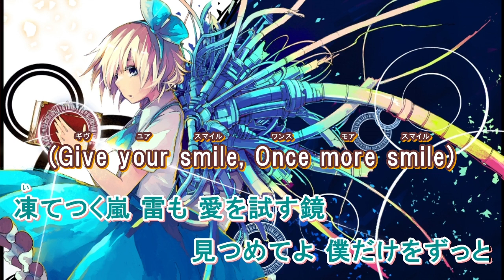【東方Vocal・ニコカラ】倒錯オートマータ【SOUND HOLIC feat. 709sec.】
Title:倒錯オートマータ
Circle:SOUND HOLIC
Album:Chaos Bringer
Vocal:709sec.
Lyrics:MOKKU
Arranged:709sec.
Original:Romantic Children＆プラスチックマインド

Picture Artist:たみ。

Moon 下弦の月が (導く迷いの森で)
Born 七色芽吹く (棘を纏う花達)
Pain 踏み出す場所に (絡みつく邪悪な影)
Shine 響く歌声 (駆け出せ 傷付いてでも)

燦然 光放つ麗し君が
手招く掌で 誘う
to the mysterious world

熱く畝る心ごと 奏で踊る Marionette
不思議の国の旋律を 抱き寄せながら
羽根散らし飛ぶ鳥のよう 一途に舞う此の身を
刻みつけてよ 瞳に
冷たく美しく燦めく その世界に

明けぬ夜を持て余すように (白く細い指先)
一針ごと 君は 命手繰り寄せて 紡ぐ
一つ二つ 人形達が (今宵 目を醒まして)
操られながら 足跡残し往く

孤独を映すようなその眼差し
涙も見せず ただ 静かに
over the sleepless nights

甘く叫ぶ心ごと 捧げ踊る Marionette
不思議の国の旋律は 呪縛なんかじゃない
青いドレス翻し 迷いの森の中で
この身体 朽ち果てても
怖いものはない

信じてよ もう一度 揺るぎなきこの心
運命ごと紅い糸 引き寄せて永遠にまで

今 生まれゆくこの感情 歓びと切なさ
君だけに届けるから (Light shines in the dark)
凍てつく嵐 雷も 愛を試す鏡
見つめてよ 僕だけをずっと
(Give your smile, Once more smile)